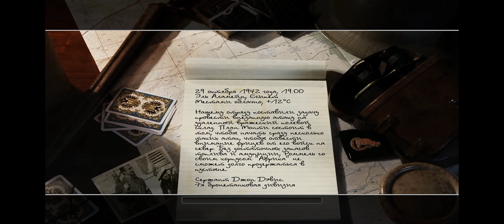Диверсионный рейд - Call of Duty 2 (2005) #8